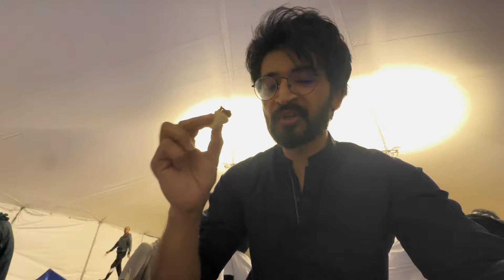FREE Iftar at Omar Suleiman's Masjid Valley Ranch!